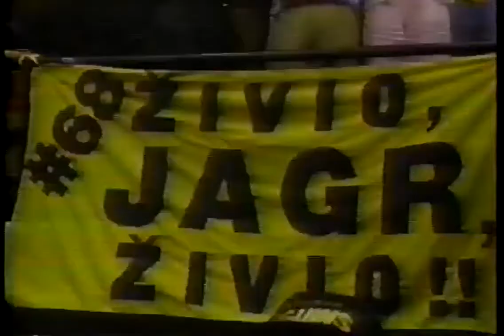Uwe Krupp of the Buffalo Sabres and how he helped Islanders into Playoffs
Uwe Krupp Buffalo Sabres and how he helped Islanders into Playoffs